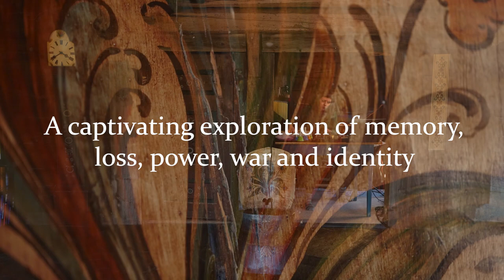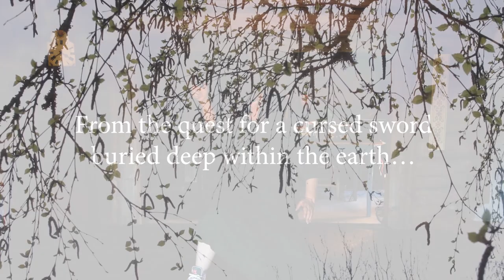VÅR: the story of Hervor Trailer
ONE-OFF LIVESTREAM: SAT 19 FEBRUARY 2022, 7PM GMT.

Broadcast live from a beautiful laftehus in a Norwegian forest, this one-hour live, online performance is part of a two-hour immersive storytelling experience including a prologue, epilogue and informal ‘foyer’ session, to be enjoyed from the comfort of wherever you are.

From the quest for cursed sword buried deep within the earth, to waiting on a platform in Paris, being watched by a stranger… VÅR blends the ancient saga of Hervor with autobiography, oral storytelling and electroacoustic music, in a captivating exploration of memory, loss, power, war and identity.

What happens when someone breaks from what is expected? How important is memory in forming our identity? How much do the stories that are told to us, and about us, make us who we are? And does our online world mean we no longer need to remember…?

Growing up, every Friday at school, Heidi Dahslveen was told stories about the great Norse Kings. But not once did she hear a story about a woman …

Shining a light on an almost forgotten Norse saga of a Viking warrior woman, VÅR is created and performed by two outstanding Norwegian artists – storyteller, Mimesis Heidi Dahlsveen and composer and musician, Kristin Bolstad.

Discover a space where ancient and contemporary stories interlace, filled with striking original music, and be part of a brand new online storytelling experience.